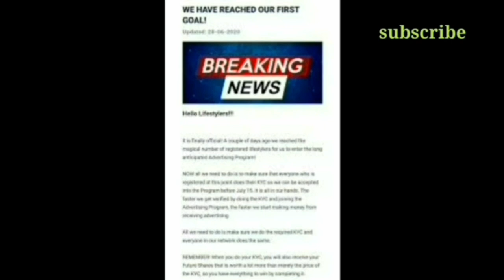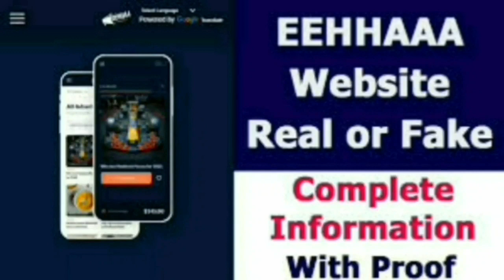jaalifestyle"~ today's big news ll Alpha Team Good News ll big information found in direct company